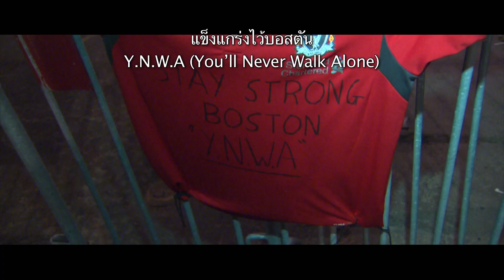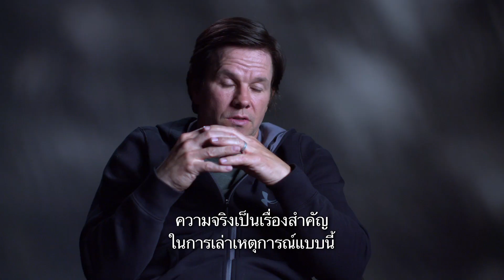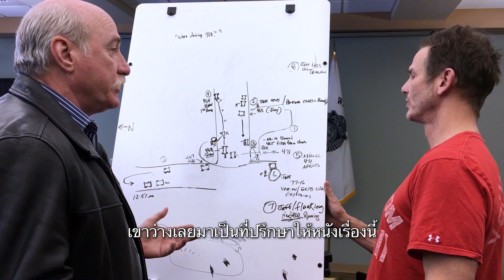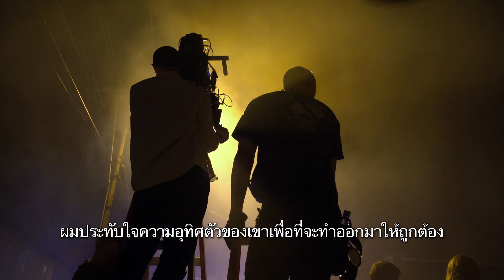Patriots Day - สร้างจากเหตุการณ์สะเทือนขวัญบอสตัน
การกลับมาร่วมงานกันเป็นครั้งที่สามของแอ็คชั่นสตาร์ชื่อดังอย่างมาร์ค วาห์ลเบิร์ก และ ปีเตอร์ เบิร์ก ผู้กำกับมากฝีมือที่เป็นที่ต้องการของฮอลลีวูด ที่เคยฝากฝีมือไว้ในหนังอย่าง Battleship, Lone Survivor, Deepwater Horizon เรื่องราวว่าด้วยการวางระเบิดก่อการร้ายในงานวิ่งมาราธอนเมืองบอสตันเมื่อปี 2013 ที่ทำให้คนธรรมดาทั่วไปต้องกลายมาเป็นฮีโร่ด้วยวีรกรรมของพวกเขา
 หลังจากเหตุการณ์สะเทือนขวัญ จ่า ทอมมี่ ซอนเดอร์ส (มาร์ค วาห์ลเบิร์ค) รวบรวมความกล้าของตัวเองเข้าร่วมกับผู้รอดชีวิตคนอื่น ตามล่ามือวางระเบิดการแข่งขันบอสตันมาราธอน เพื่อหยุดยั้งวินาศการรมครั้งต่อไปให้ทันเวลา
การเรียงร้อยเรื่องราวของ เจ้าหน้าที่พิเศษ ริชาร์ด เดสลอว์รี่ส์(เควิน เบคอน) ผู้หมวด เอ็ด เดวิส ผู้กอง เอ็ด เดวิส (จอหน์ กู๊ดแมน) จ่า เจ็ฟฟรี่ พูกรีสซ์ (เจ.เค. ซิมมอนส์) และ นางพยาบาล แครอล ซอนเดอร์ส (มิเชล โมนาแกน) ภาพยนตร์บีบคั้นอารมณ์ ที่จะทำให้คุณลืมกระพริบตา กับการตามล่ามือระเบิดครั้งที่ซับซ้อนที่สุดในประวัติศาสตร์ ที่จะทำให้คุณได้ซึ้งถึงความกลมเกลียวของชาวเมืองบอสตัน

เปิดรอบพิเศษ 29 ธันวาคมนี้
ฉายจริง 5 มกราคม 2560